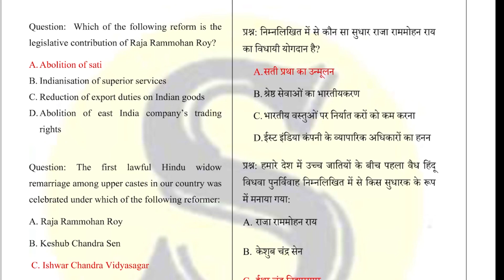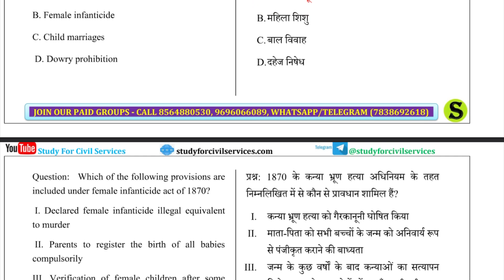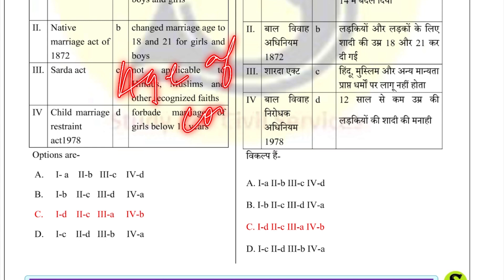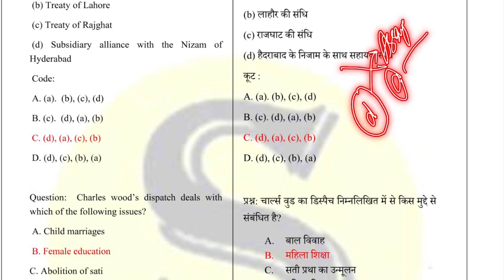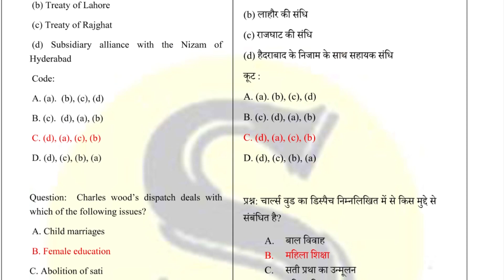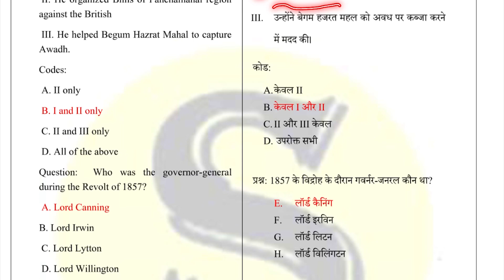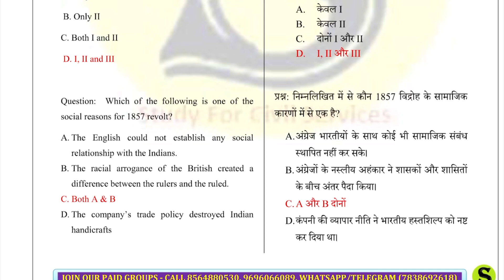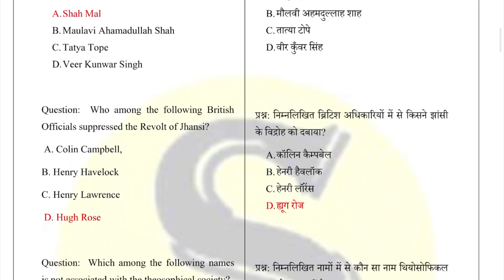UPPCS|| BEO | RO/ARO/ RAS | History MCQ practice series